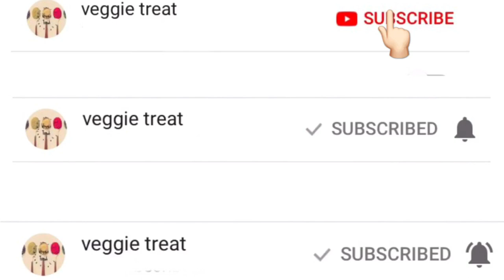Karamani sweet and spicy sundal or black eyed beans sundal recipe in tamil by veggie treat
Karamani(black eyed beans)-1 cup
(Soaked and boiled)
For sweet sundal
Jaggery-1/2 cup
Cardamom powder-1 tsp
Grated coconut-2tbls
Cashews-4
Ghee-1tbls
For spicy sundal
Oil-1tsp
(As per ur taste)
Curry leaves-few
Hing-1 pinch
Grated coconut-1 tbls